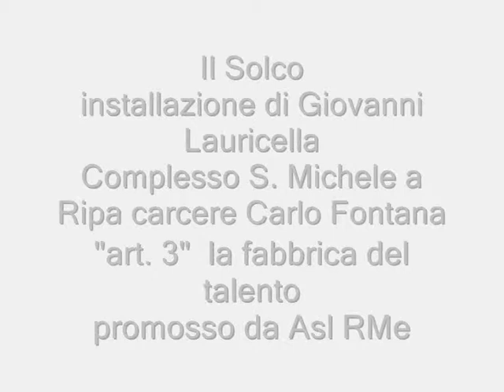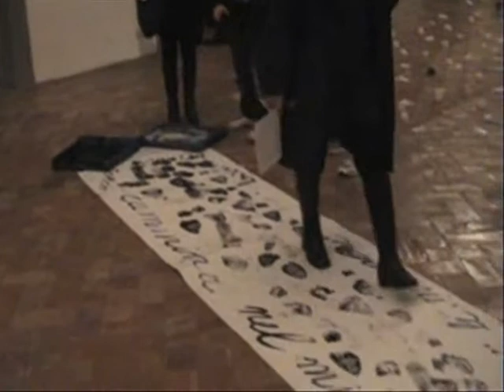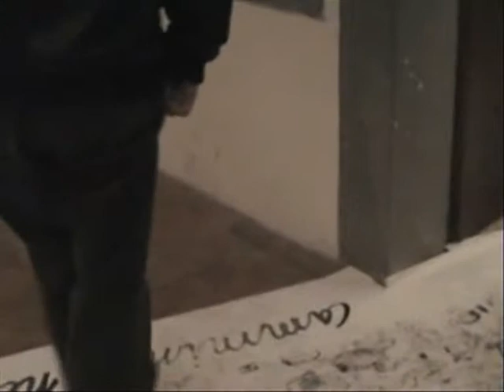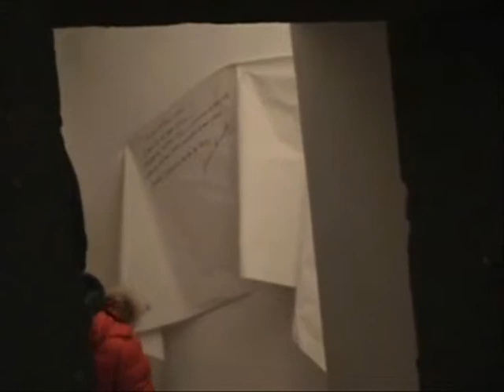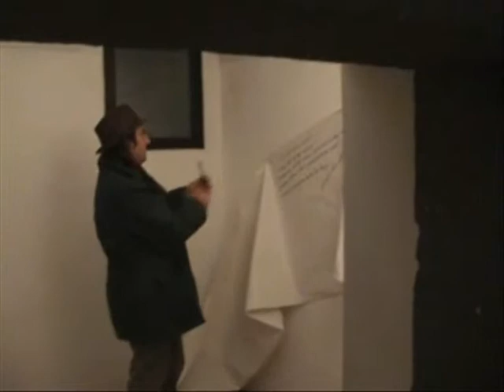il solco.wmv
Il Solco, Arte sotto i piedi, installazione, performance.